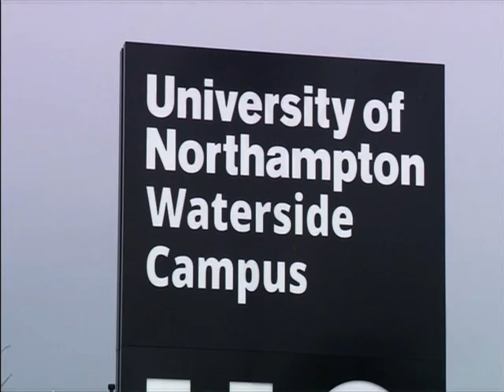Anglia News - UoN Students Causing Trouble in Northampton, UK (Feb 2019)